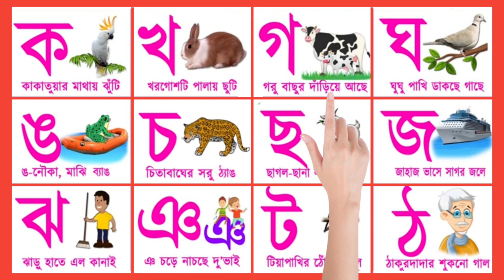ক কাকাতুয়ার মাথায় ঝুঁটি খ খরগোশটি পালায় ছুটি || Bangla alphabet song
আমার ইউটিউব চ্যানেলে স্বাগতম। ভিডিওতে কোনো ভুল হলে ক্ষমা করবেন। এবং আমার ভিডিও দেখার জন্য আপনাকে অনেক ধন্যবাদ...

Sorry if there are any mistakes in the video. and Thank you very much for watching my video...